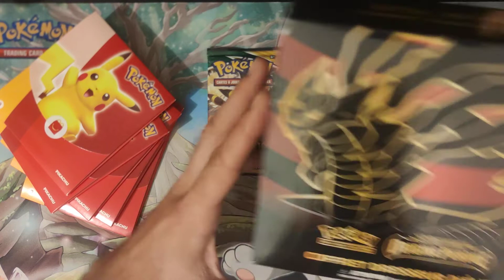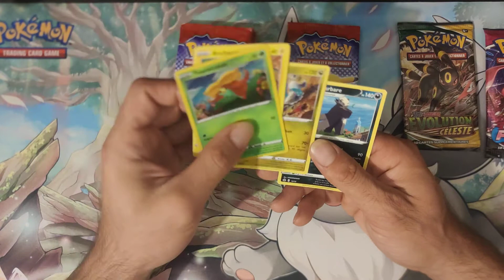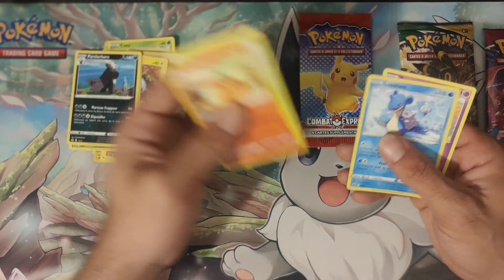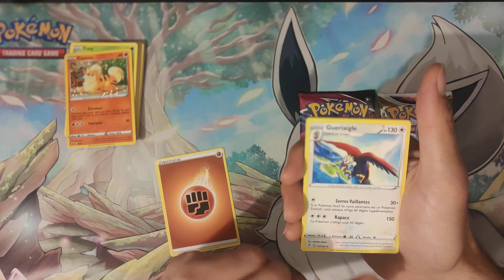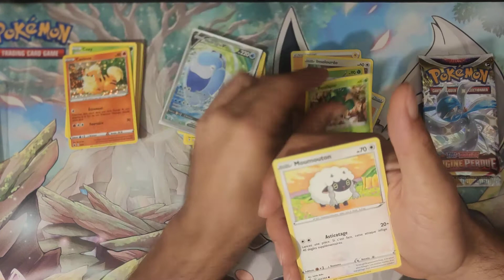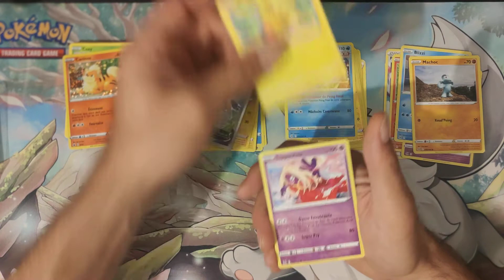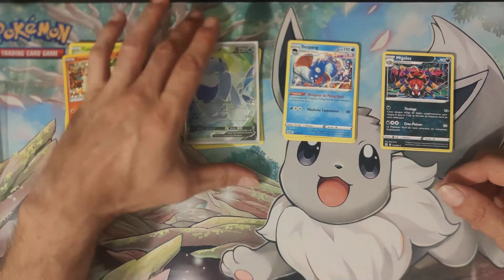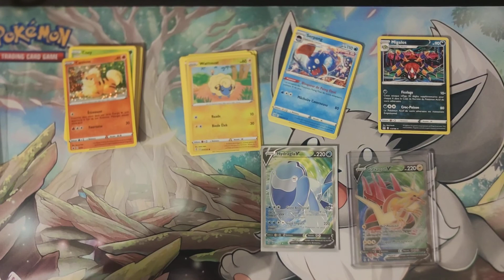ouverture carte McDo 2022 / ouverture cadeau d'anniversaire abonnés